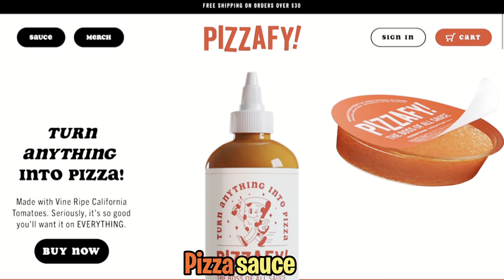Building My First Dream Gaming PC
In this video I finally get to build my first gaming PC that I will be using for streaming. I am excited about the content I get to share with you all.  Thank you all so much for taking the time to come and hang out. Would truly appreciate any feedback. Hope to see you all in the comments. ❤️

PC specs:

ROG Strix x570-e motherboard
G-Skill Royal Trident Z - 32 gb Ram
Samsung NVMe 4.0 SSD 1 tb
ID Cool AIO cooler
EZDIY-FAB RGB Dual Ring 120mm Case Fans
CORSAIR 4000d Airflow case
CORSAIR RM750x Power supply